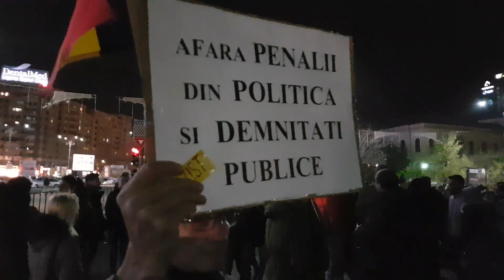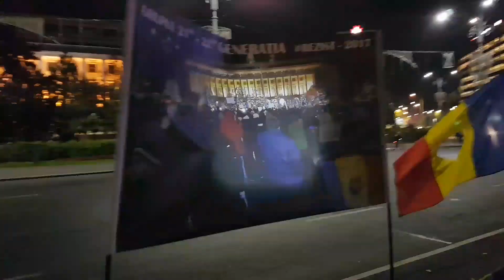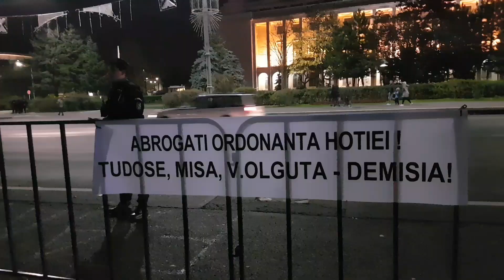REZIST Mii de oameni sunt iar în stradă, în Piața Victoriei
Piața Victoriei este din nou plină, mii de protestatari au ieșit în stradă împotriva demersurilor PSD de acaparare a Justiției.